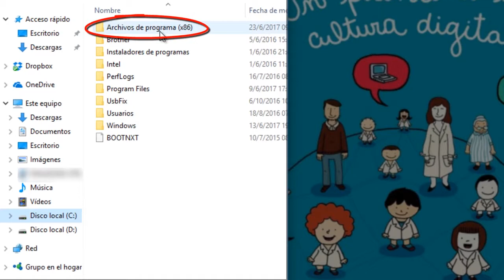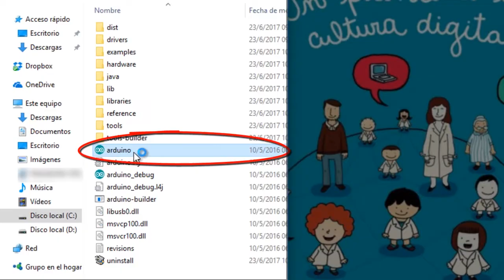Robótica para niños - Mis ladrillos - Descarga e instalación Arduino y Ardublock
Secuencia de Descarga e instalación de Arduino y Ardublock.
Esta serie de videos remiten al tutorial Robótica para niños Mis Ladrillos. Disponible en Campus virtual Intec